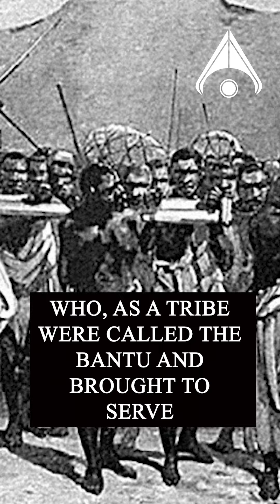Ali Ibn Muhammad Short Bio | Assassin's Creed Mirage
Get to know about the leader of the Zanj Rebellion in AssassinsCreed Mirage: ALI IBN MUHAMMAD! ⚔️